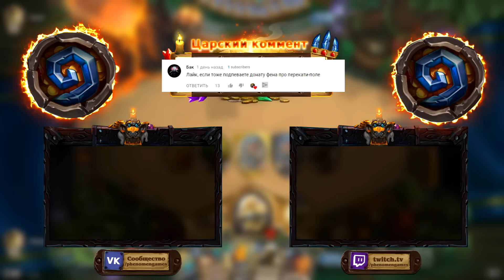Hearthstone КиК Колода от Близзард Шаблон Паладина ''Призыв к оружию'' (КД#108)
Сегодня у нас шаблон от близзард на паладина. Как не странно колода меня приятно удивила, так как она довольно неплохо себя показывает. Новый эпик на паладина за 4 маны делает просто чудеса выдавая просто нереальный велю.